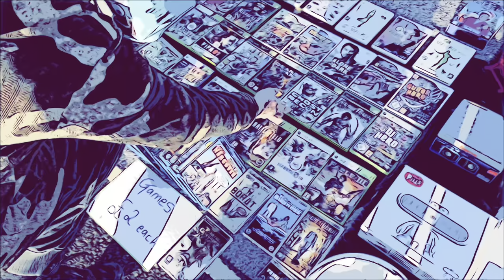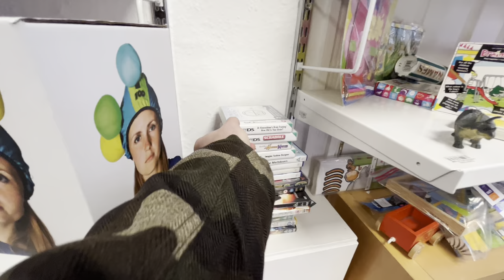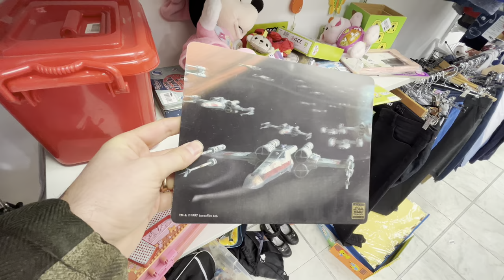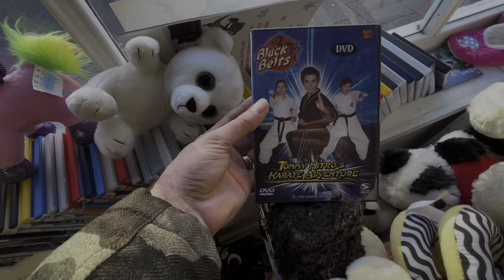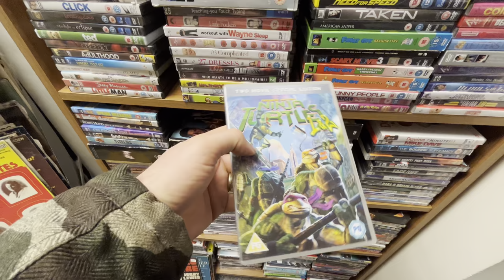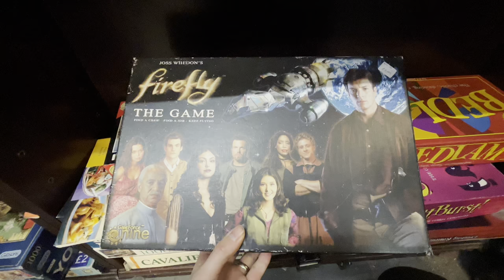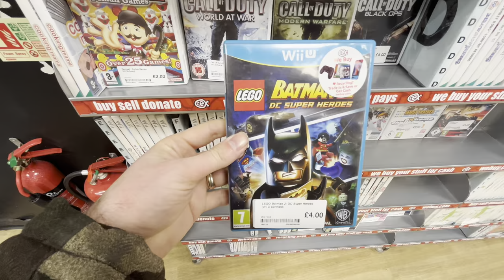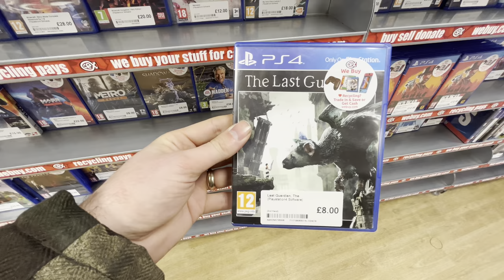I NEVER Knew this about CEX!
Welcome back to another episode of game live where I go around charity shops, pawn shops, CEX anywhere I can find games and game related awesomeness!

We’ll also be looking for anything we don’t need for the collection to either trade into CEX for in store credit or to sell for a profit on eBay to help build the collection.

They say you lean something new everyday and this time I learn something about CEX that I NEVER knew before. Maybe you did know this but if not you need to know and if only one person watching this learns something new from this video then my work here is done!

Even if you already know this about CEX then don’t worry there’s still loads of awesome game hunting action! We find retro gaming gold m, including boxed SNES games, minty Sega Saturn games, retro game accessories and even an item we’ll be able to seek on eBay for 10x what I pay for it!

So strap in for another episode of awesome game hunting live, with tips for collecting and reselling, tons of charity shops and a visit to possibly my favourite CEX store in the whole of the U.K.!